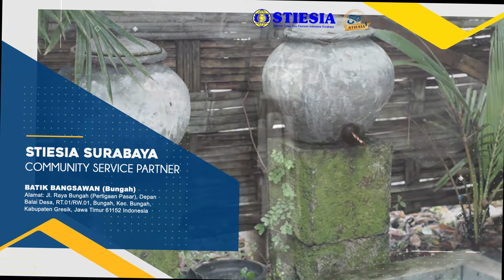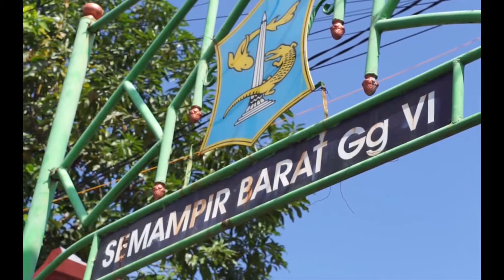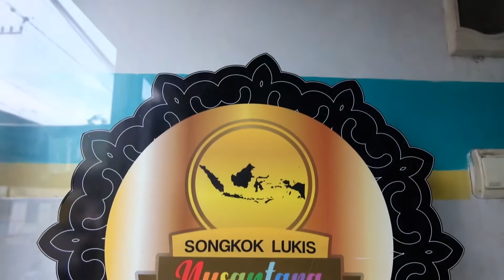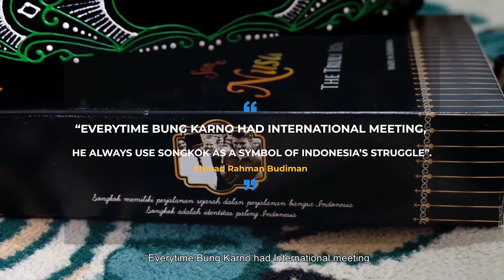STIESIA Surabaya Community Service Activity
kegiatan pengabdian masyarakat merupakan salah satu Tridharma perguruan tinggi selain kegiatan pengajaran dan penelitian. kegiatan pengabdian kepada masyarakat merupakan salah satu bentuk perwujudan kontribusi perguruan tinggi kepada masyarakat. dilaksanakannya kegiatan pengabdian kepada masyarakat ini diharapkan perguruan tinggi dapat berkontribusi bagi peningkatan kualitas kehidupan dalam masyarakat. vidio ini menggambarkan kegiatan pengabdian kepada masyarakat yang dilakukan oleh tim dosen pengabdi STIESIA Surabaya dan mitra kegiatan pengabdian kepada masyarakat

Sekolah Tinggi Ilmu Ekonomi Indonesia (STIESIA) Surabaya merupakan kampus ekonomi yang memiliki program studi D3, S1, S2, S3, dan PPAk .

Program Studi D3 STIESIA :
- D3 Akuntansi (Terakreditasi A)
- D3 Manajemen Pajak (Terakreditasi A)

Program Studi S1 STIESIA :
- S1 Akuntansi (Terakreditasi A)
- S1 Manajemen (Terakreditasi A)

Program Studi S2 STIESIA :
- S2 Akuntansi (Terakreditasi A)
- S2 Manajemen (Terakreditasi B)

Program Studi S3 STIESIA :
- S3 Ilmu Manajemen (Terakreditasi B)

PENDAFTARAN ONLINE:
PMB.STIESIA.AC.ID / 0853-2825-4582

KONTAK RESMI STIESIA SURABAYA:
Jl. Menur Pumpungan No.30, Menur Pumpungan, Kec. Sukolilo, Kota SBY, Jawa Timur 60118
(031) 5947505